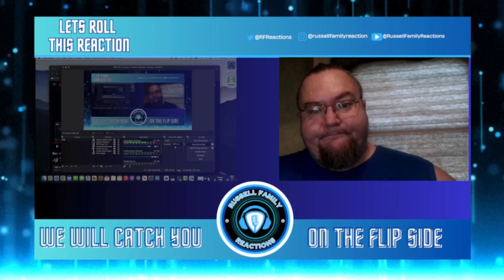Ren Hi Ren Official Music Video First Time Hearing Reaction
This one came in through the request section in the comments of several videos. Everyone said that I will be floored once I hear this song being performed. We are so stoked to check this one out with y'all tonight so lets roll this reaction.